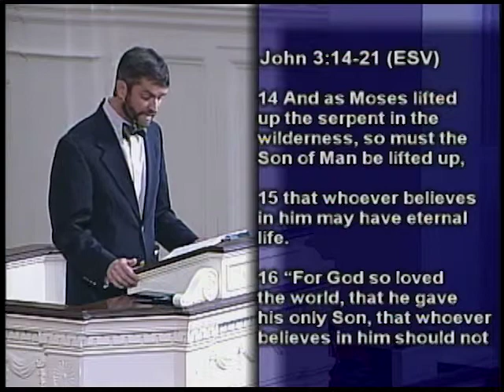December 20, 2015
"The Love of Christmas"
John 3:16
Rev. Robby Ott